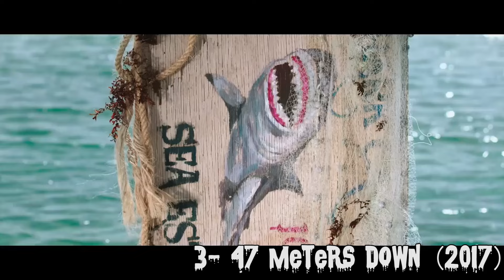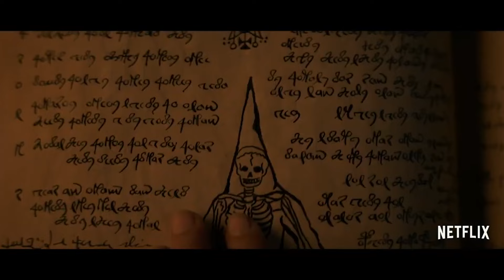DEAD BY THE POOL | Book & Movie Recommendations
Summer is finally here. It is the perfect time to enjoy a horror book at the beach, by the pool, on the plane or inside an isolated cabin in the woods.

Today I bring you 5 horror book recommendations and 5 horror movie recommendatios for this summer.

Which books or movies do you love reading and watching during summer? Any other summer horror you can recommend?

Hope you enjoy the recommendations! 🌊

▽ FOLLOW ME ▽

☼AMAZON WISHLIST: